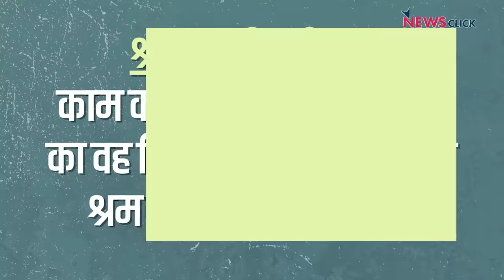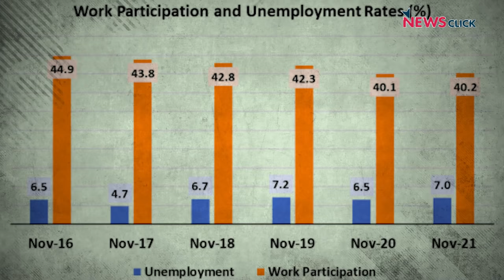क्या है देश में बेरोज़गारी का आलम?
2014 में सत्ता में आने से पहले, बीजेपी और नरेंद्र मोदी का सबसे बड़ा वादा था कि देश की जनता के लिए 2 करोड़ रोज़गार पैदा किए जाएँगे। लेकिन 7 सालों में ऐसा कुछ भी नहीं हुआ। Centre for Monitoring Indian Economy यानी (CMIE) ने हाल ही में कुछ आँकड़े इकट्ठा किए हैंI आइये देखते हैं देश में बेरोज़गारी की क्या हालत है...